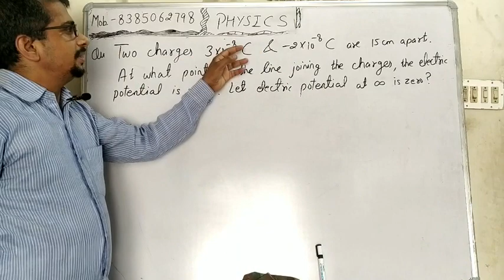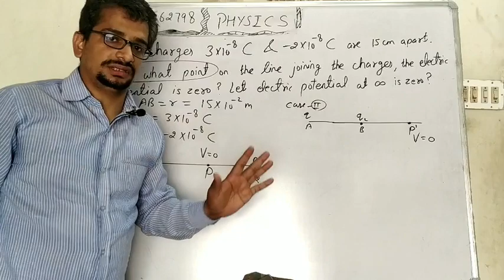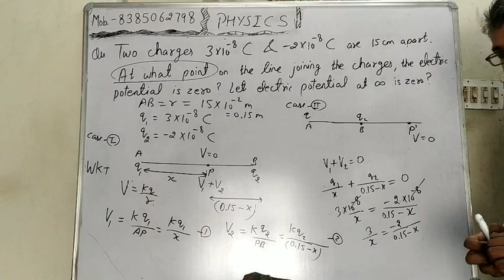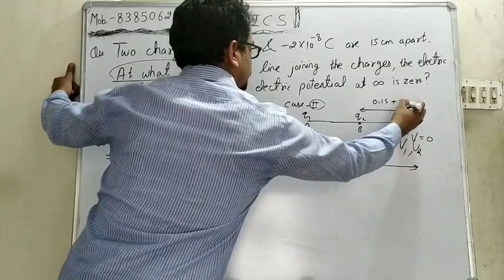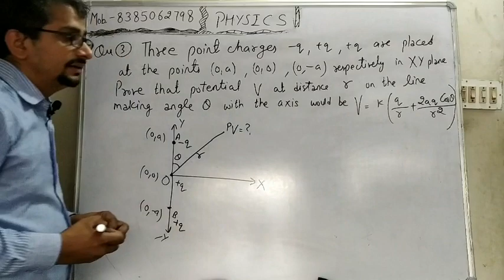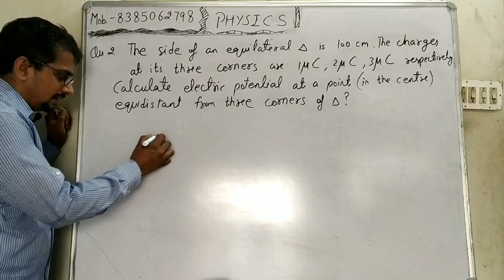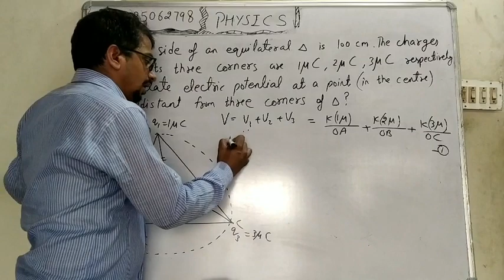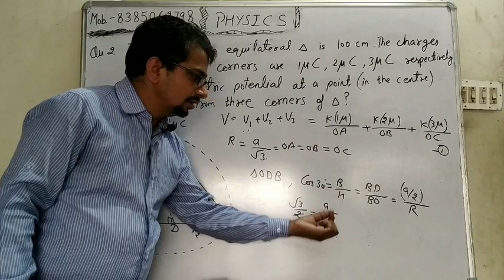Important numericals on potential for board exam 2021